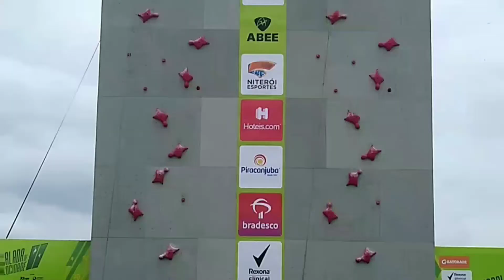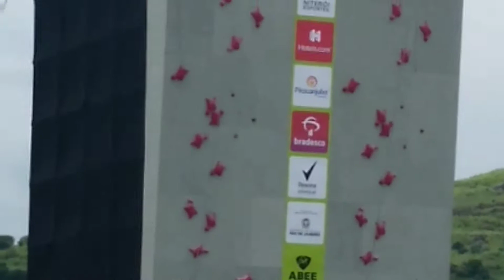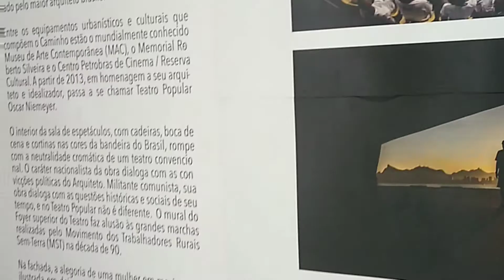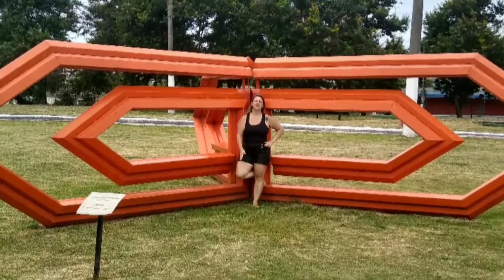Gravação em Niterói do globo esporte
Ainda sobre ontem 12/01/2020 foi a gravação do esporte espetacular dando vagas para  olimpíadas de Tókio, infelizmente a Niterói não entrou, mas é entrada franca, estacionamento 10.00 reais o dia vale apena conhecer mas esse lugar em Niterói Gente seguir lá no Instagram @fabricia_coquero lá tem novidades todos os dias em tempo real 😉😘